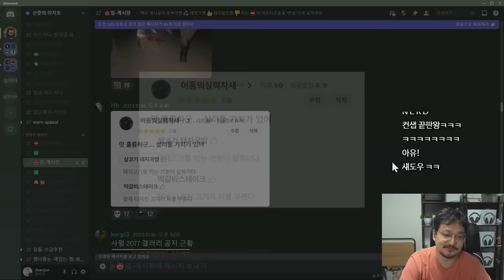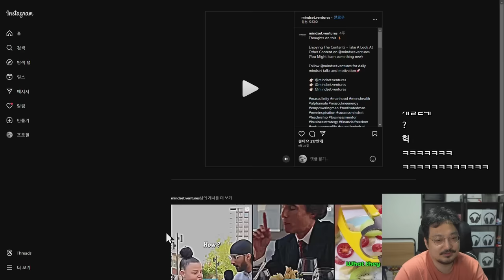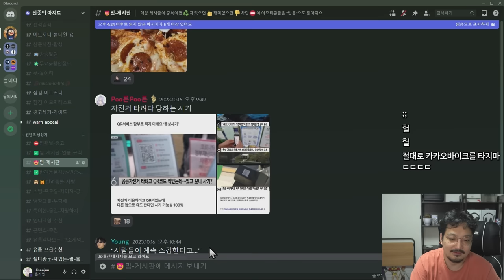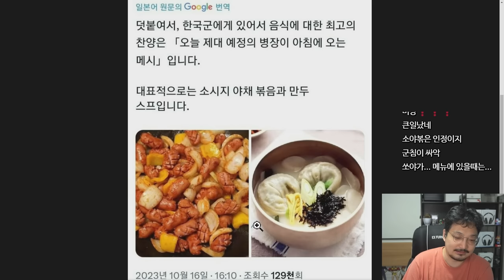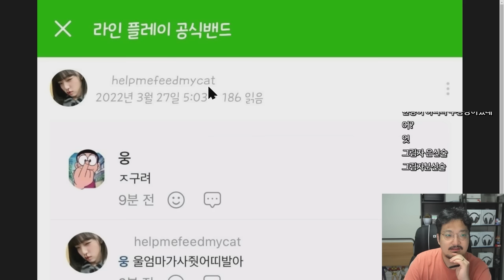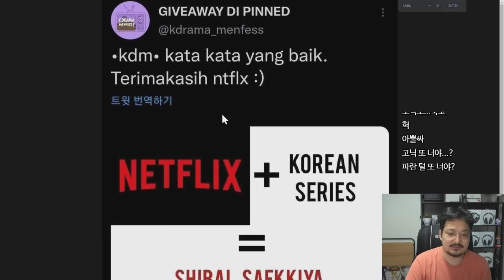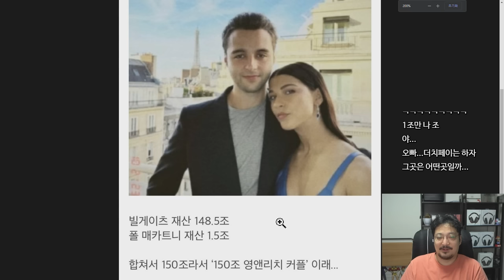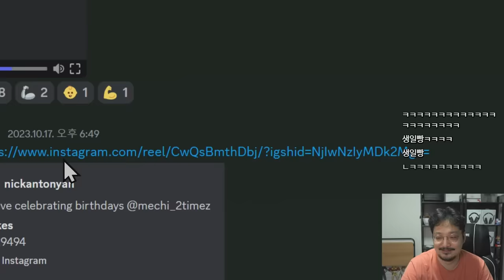디스코드 관리자